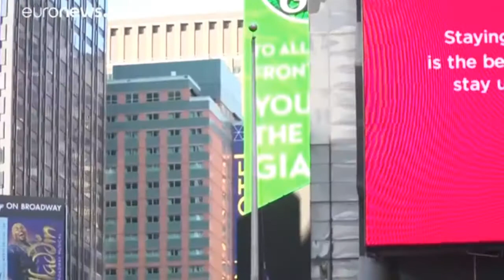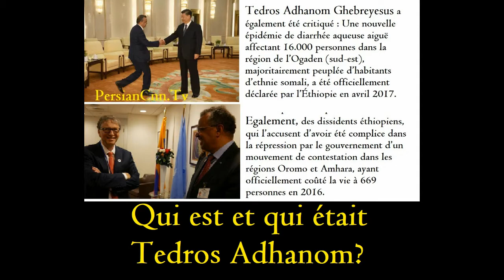Qui est Tedros Adhanom Ghebreyesus directeur OMS et Trump...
_#qui est Tedros8Adhanom_Ghebreyesus directeur OMS et Trump